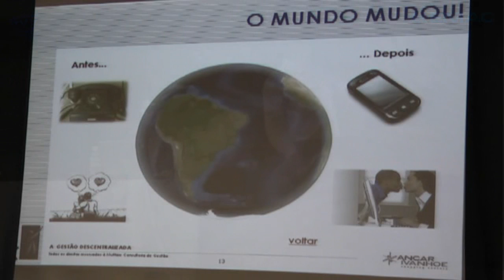1° SEMINÁRIO DE PESQUISA CIENTÍFICO-ACADÊMICA GPTV ENIAC - Adm. Empreendedora - 02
Apresentação feita por Ezequiel sobre "Administração Empreededora" no 1° Seminário de Iniciação e Pesquisa Científica -Acadêmica GPTV ENIAC, realizado no dia 26 de Novembro de 2009 na Faculdade e Colégio ENIAC.